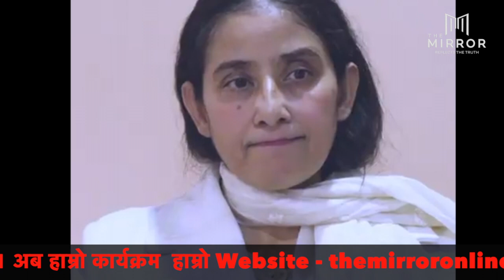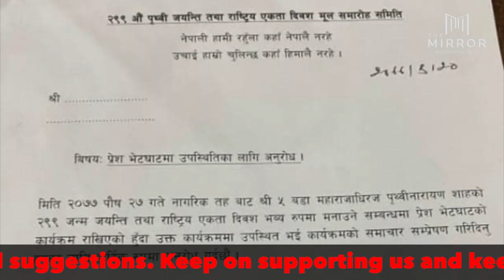'राजसंस्था र हिन्दुराज्य' को बारेमा जनमतसंग्रह हुनु पर्छ:- मनिसा | Manisha Koirala |The Mirror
This video is about Bollywood Superstar Manisha Koirala. She was speaking in a public program in Kathmandu, the Capital city of Nepal. In the speech, she expressed her love for her country, Nepal. We love you too Manisha DiDi.

उनले सबैभन्दा ठुलो जनता र रास्ट्र हो भन्ने भावना नभए सम्म राजनीतिमा सफल नहुने तर्क गरिन। आफुले विकसित नेपाल रास्ट्र हेर्न चाहेको बताइन। हेर्नुहोस यो भिडियो।